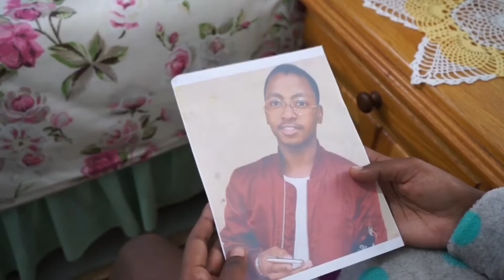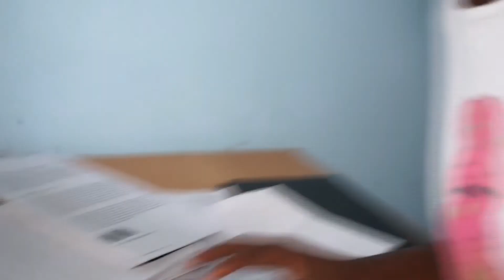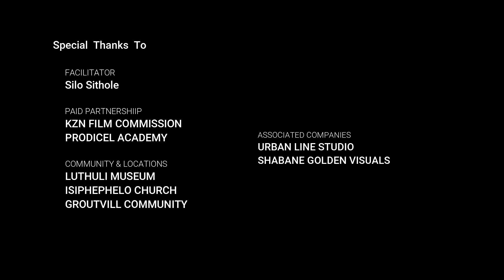Gugulethu (Short Film)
ACT 1
GUGULETHU DUBA (21) is a smart and passion driven young teenager girl who is always focused on building the big perfect picture life includes research to get close to her dreams of studying in Overseas.
She is from KZN at Stanger (Groutville). She is living is with her family, Father KHULEKANI DUBA (45) who is well-known motivating  friendly and loving pastor who owns a church not far from their home and her Mother NOMZAMO DUBA(40) who always been a powerful drug dealer a wolf in sheep clothing, they are living a mid-classy life.
The story portrays Love, friendship, reject, truth seeker and crime. (Inciting incident)Nomzamo is powerless sitting at her sad grieving from a loss of her late carrying and looking at the photo on her hand talking to it in her office (suspense),Gugulethu walks during the moment.

ACT 2
Gugulethu is walking with the life changing letter among the family. She shows the letter to her father, later on the parents discuss it together, because of the amount that is required that lead them in differences which is conflict Gugulethu overhead them while is her bedroom (obstacle). (Complication). The both parents end up working on the opposite side trying to make their daughter dream come true. (Gugulethu walks in a church looking for her father but she caught her mother exchange drugs and money with local dealer, (pinch point) she walks out running and crying not believing what just happened.
After few minutes Nomzamo gets home while is Gugulethu is angry already waiting for her, they gets in a huge loud arguments that’s include her brother name and Khulekani walks in and Gugulethu with anger spit the truth but Khulekani spoils the mmoment. (Midpoint) She come up with the plan to prove her point, she plant her phone in her mother’s office in case the hold another meeting.

ACT 3
She gets the evidence and when she is about to show it her father her phone shutdown during the moment. (Lowest point/ hurdle) Gugulethu’s self-esteem becomes low she apologies to his father heals a little in her disappointment (Coping with the loss). (Next goal)She take a risk of sneaking into her mother’s closet she finds something interesting. To this one she comes with the plan to trick her father to come to the party at the right with Nomzamo’s meeting not knowing he is being used.
(Rising action/ Winning it all back) They gets into Nomzamo office. The dealers and her partners show up while Nomzamo already waiting for them. Gugulethu fails to let go of the evidence they both comes out with her father, Nomzamo shouts on them and her partners suspect trap. Her Partner’s ends up threatening them using the daughter things got out hands they shoot Nomzamo, Khuleka and one of the dealers.

At the end Gugulethu takes all her belongings ready to leave she opens a drawer and finds the letter from her mother. After reading it she locks the door and leave home.(final scene)

Crew
Producer Mxolisi Cele
Script writer Namhla Bhomela
Director Ntokozo Shabane
Assistant Director Pearl Mdluli
DOP Izile Mshali
Camera Operator thalente Dubazane
Sound Lindokuhle Zulu
Art department Thobeka Lungwase
Editor Thembelihle Shandu
Continuity Siyathokoza Mtethwa